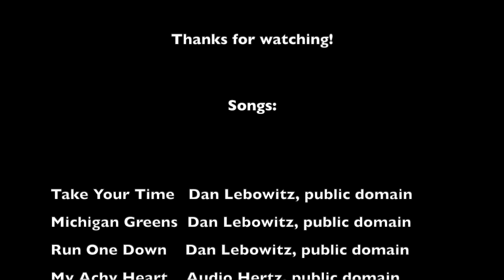Finding more meteorites in the Nevada desert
Join us while we look for meteorites!